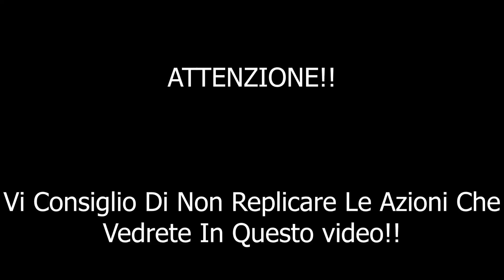Un Incontro Indesiderato..🚨👮🏻‍♂️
I miei Mezzi:⬇️⬇️⬇️⬇️⬇️⬇️⬇️⬇️⬇️⬇️⬇️

Booster🚫⬇️
-Top Tpr 70cc (Monofascia Alluminio)
Albero Motore spalle piene Top Tpr
Kit Trasmissione Over Range
Frizione Delta System
Campana Delta System
Carburatore 21 Dell'orto
Marmitta Giannelli Shot v4
Lamelle Malossi
Filtro E13 Inclinato
Gas Rapido Pro Circuit

Pit Bike Kayo🚫⬇️
-Motore YX 140cc PRO
Raffreddamento con radiatore
Carburatore VM 24mm
Sella antiscivolo
Tappo serbatoio in pvc
Mozzi ruota maggiorato
Paracolpi motore in acciaio
Catena KMC ad alta resistenza
Candela NGK
Piastre sterzo in alluminio
Cerchi in lega di alluminio
Collettore in acciaio
Terminale scarico in alluminio
Corona in acciaio al alta resistenza
Forcellone posteriore in acciaio ad alta resistenza
Disco freno anteriore da 210mm
Disco freno posteriore da 190mm
Pinza freno anteriore a doppio pistoncino flottante maggiorato
Pinza freno posteriore a singolo pistoncino flottante maggiorato
Cerchio 17 - 14 : L'altezza è di 90Cm Da terra alla sella

La Mia Attrezzatura⬇️⬇️⬇️⬇️⬇️⬇️⬇️⬇️

-Fotocamera: Sony Alpha 6000

-Microfono Fotocamera: Sony ECM-GZ1M

-Microfono Action Cam: Agptek

-Media Mod GoPro Hero 8